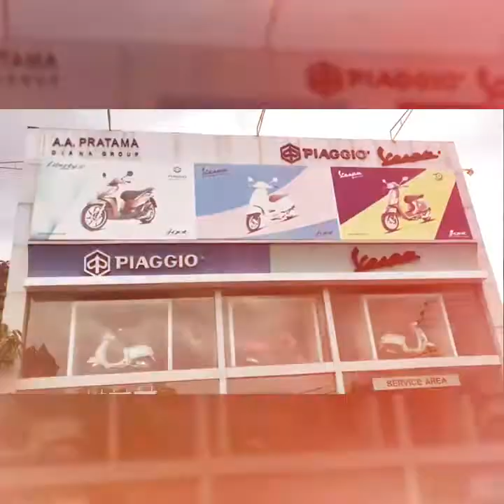Keseruan Jamnas 6 MoVe Indonesia di Makassar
Keseruan teman teman chapter Move Indonesia di Makassar dalam rangka jamnas 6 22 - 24 Sept 2017